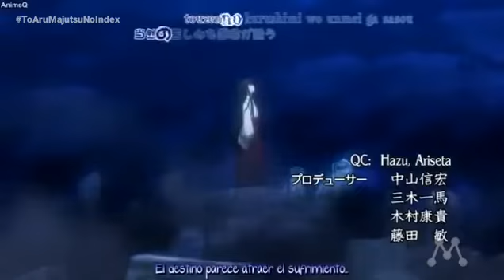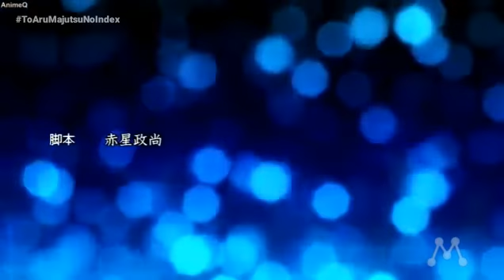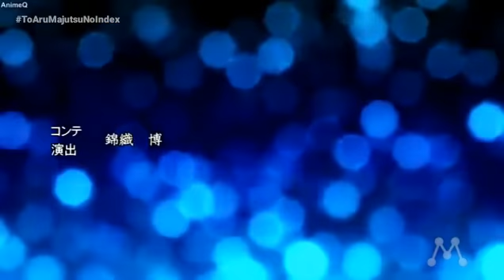Anime da Rede Manchete 2019